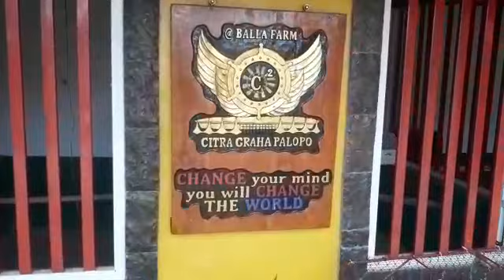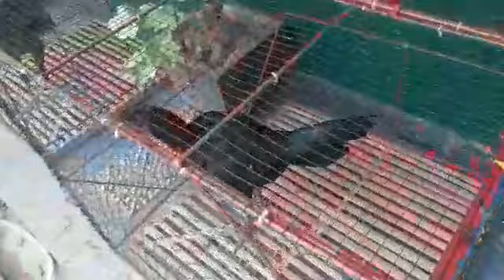Kandang Ayam yang bagus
Halo guys jadi di video kali ini saya akan membagikan orang yang pake maphack dan tolong bantu share dan viralin demi kenyamanan kita bermain karena sekarang maphack ada lagi dan banyak.

Bantu share yaa biar cepet di fix moonton dan semoga yang pake cheat kena banned. Jangan lupa juga berikan comment dan like kalian untuk menyemangatin gue supaya terus berkarya lebih baik lagi untuk kalian. Love u all!